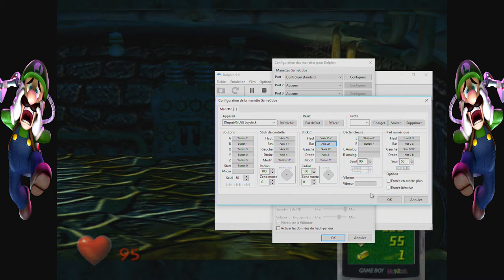FR-Luigi Mansion (gamecube) : épisode 2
alors sa c'est un jeu que j'avait particuliérement apprécier et c'est pourquoi je fait une petite série dessus ;) allé luigi!!